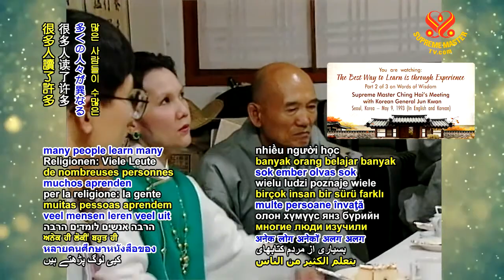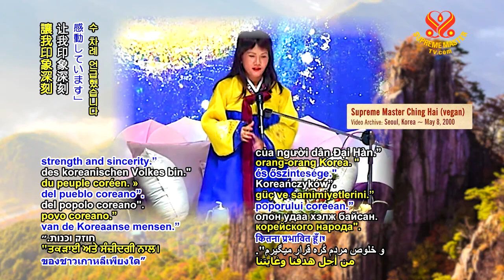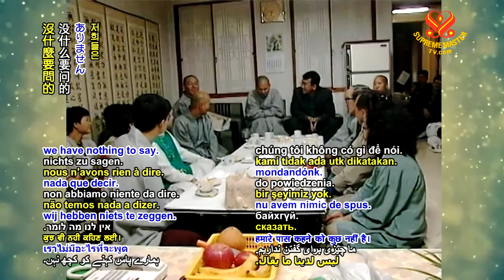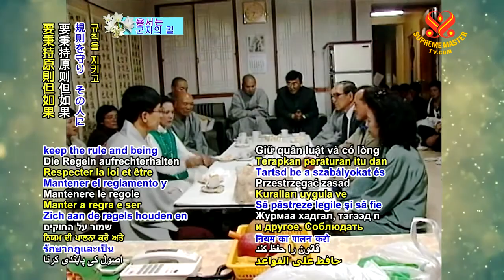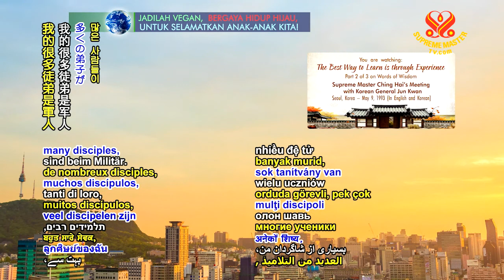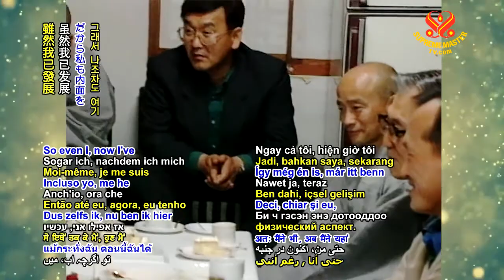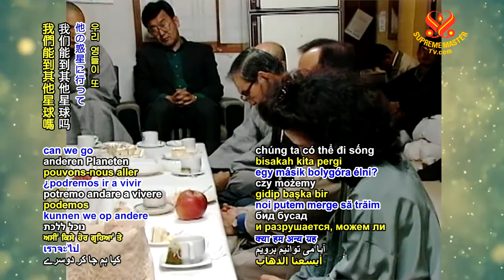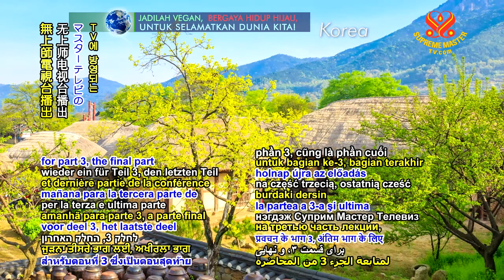透過經驗是最佳學習方式（三集之二） 1993.05.10